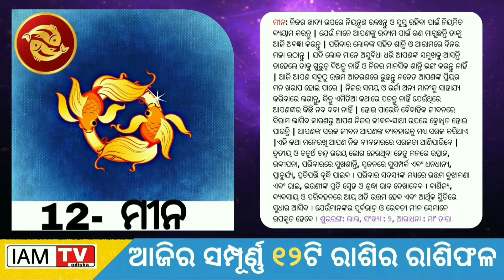Pisces Horoscope Today | Aapke Taare | Daily Horoscope | Aaj Ka Rashifal | 25 August 2022